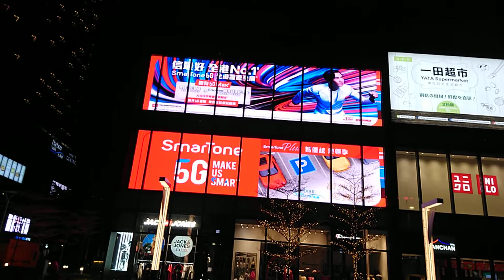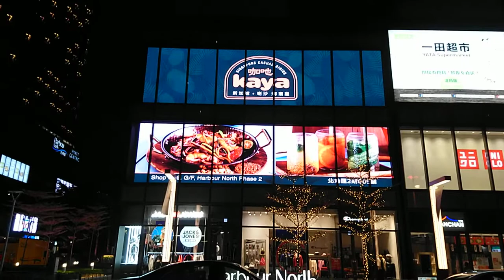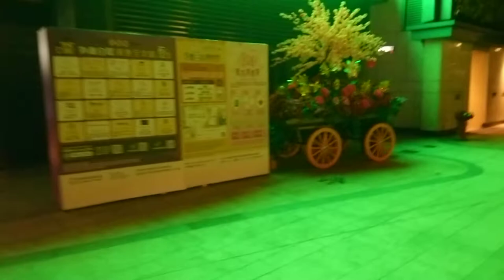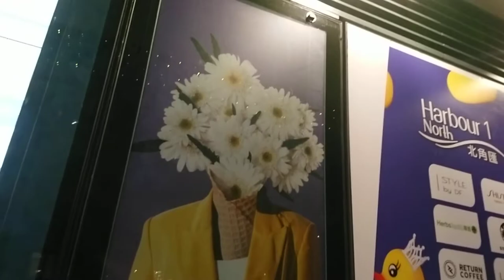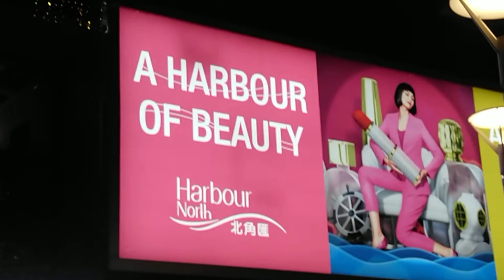BEAUTY OF NORTH POINT